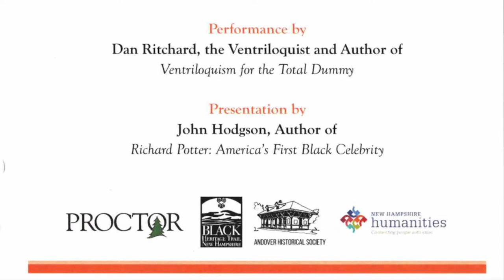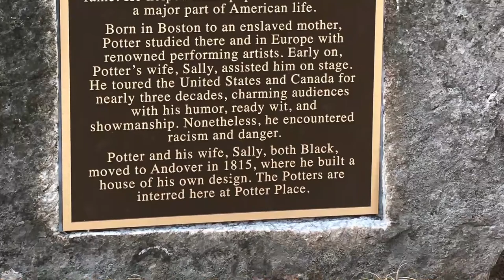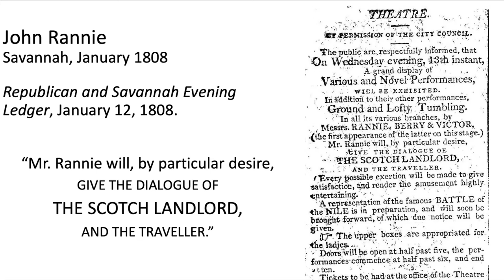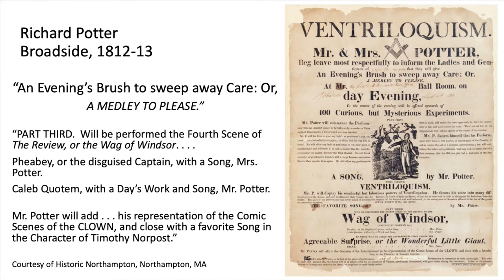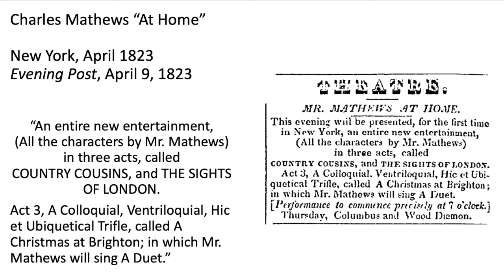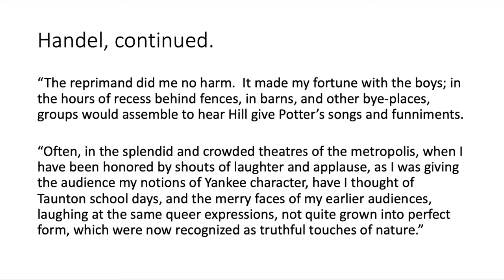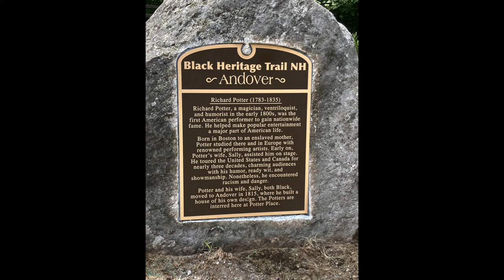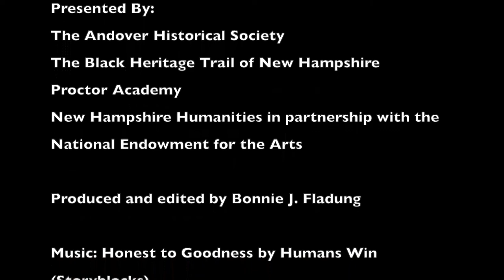Celebrating Richard Potter: America's First Black Celebrity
The celebrated magician, ventriloquist, and showman Richard Potter (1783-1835), made his home in Andover NH from 1814 until his death in 1835. He became a celebrity from Quebec to New Orleans and was described as “the most famous ventriloquist and sleight-of-hand performer of his day.”

An evening celebration of Richard Potter’s work was held at Proctor Academy. The program featured:

·      Welcome by Brian Thomas, head of school, Proctor Academy

·      Opening and Remarks by JerriAnne Boggis, executive director, The Black Heritage Trail of New Hampshire

·      Performance by Dan Richard, the Ventriloquist and author of “Ventriloquism for the Total Dummy”

·      “Richard Potter’s Contributions to American Theater” – a presentation by John Hodgson, author of “Richard Potter: America's First Black Celebrity”

Produced by Bonnie Fladung